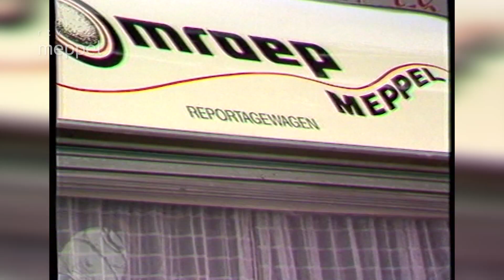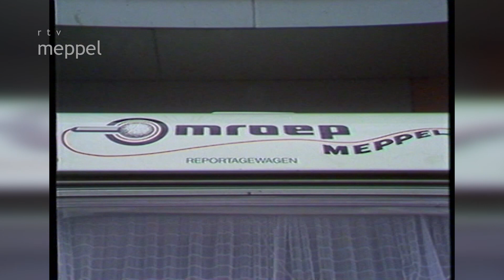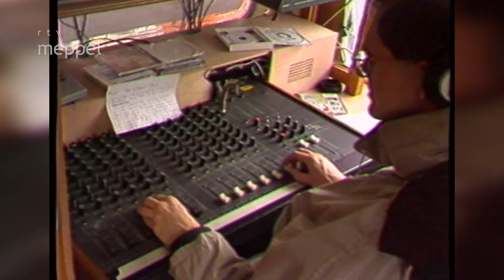RTV Meppel Archief 1992: ingebruikname reportage caravan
In 1992 nam RTV Meppel een reportage caravan in gebruik. De onthulling hiervan vond plaats op het Kerkplein.